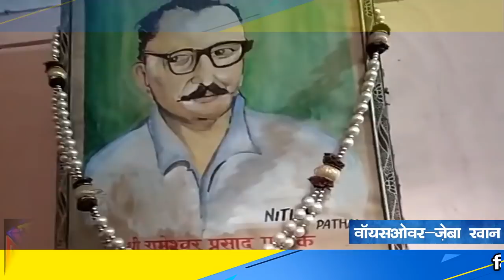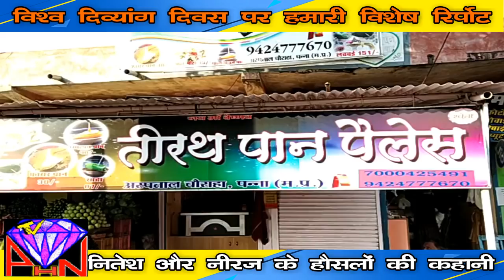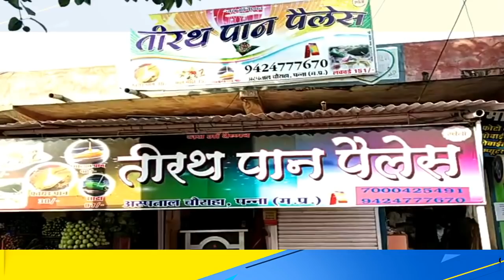Panna ki khabrein 3.12.18